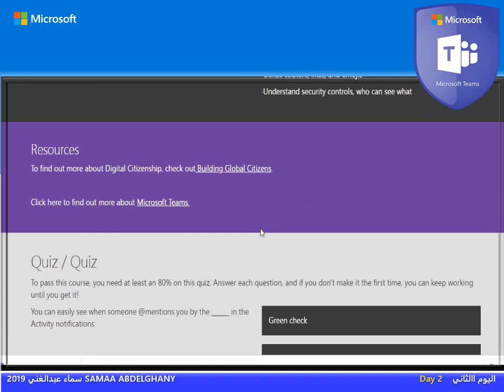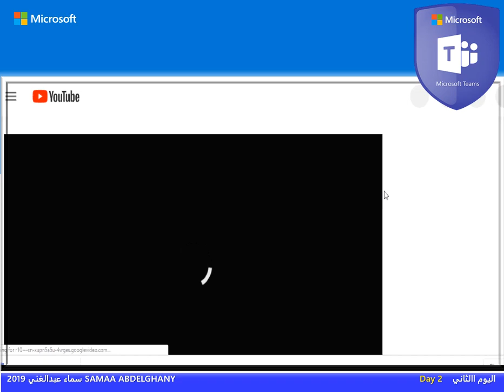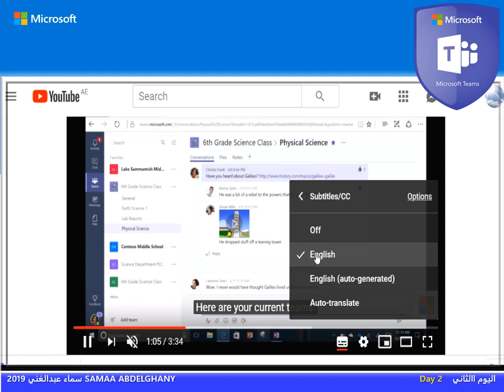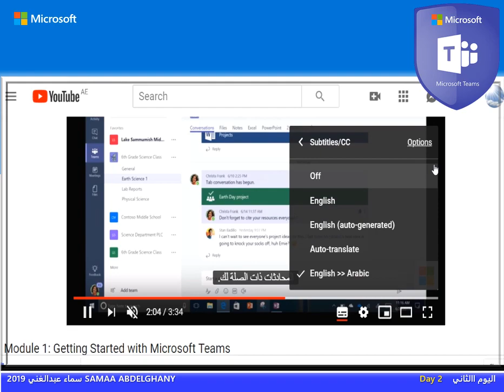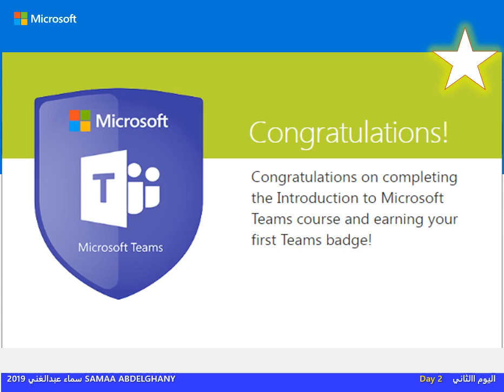ترجمة فيديوهات اليوتيوب Youtube Auto-translation/Samaa Abdelghany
كيف نشاهد ترجمة الفيديو باللغة العربية
includes video from: